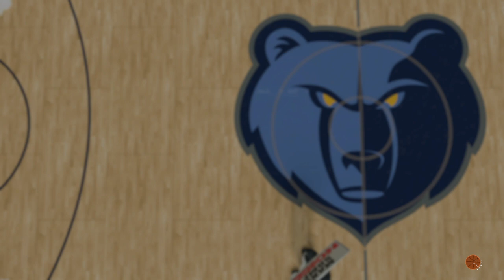BLOWOUT WIN In 2K23|Part. 10 My Player Career